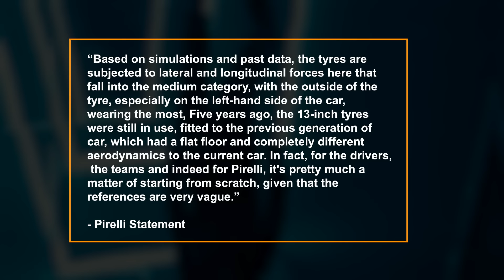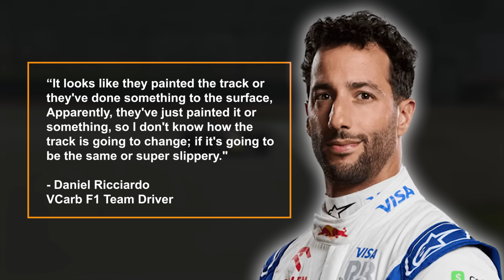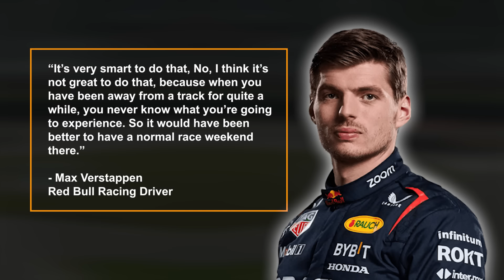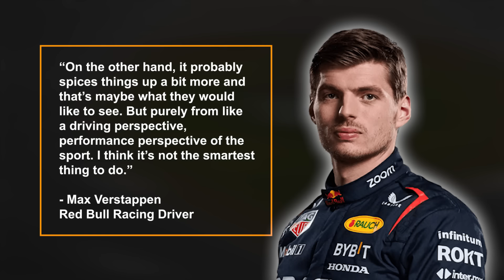Chinese GP Changes A MASSIVE DANGER For F1 Drivers!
Formula One returns to China for the first time since 2019 and the F1 grid is not happy about it. The last time anyone on the grid raced this track, it was on old F1 cars, on tiny tyres, and the track was in far better condition. Big changes have happened to the Shanghai International Circuit and with a sprint race thrown in as well, it could be a chaotic weekend. Today I’m going to check out the changes to the track, the massive impact they could have on the drivers safety, and why this is the worst possible time for a sprint weekend, so don’t go anywhere.